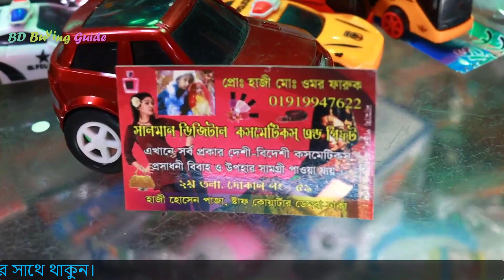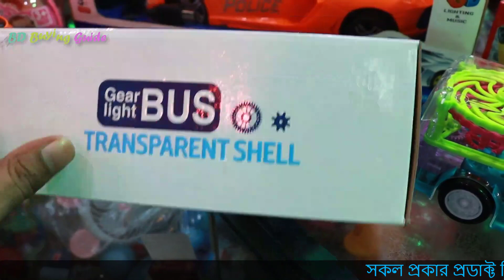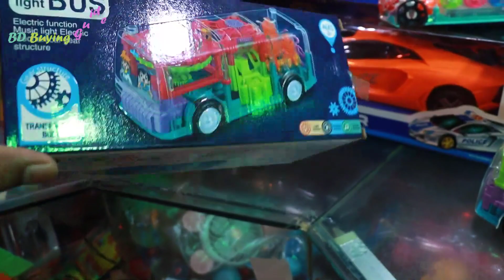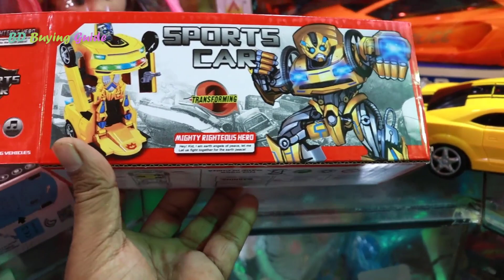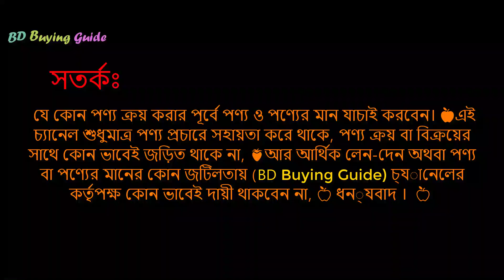রিমোট কন্ট্রোল ট্রান্সপারেন্ট গাড়ির দাম 🔥 Remote Control Car Price in Bangladesh 2024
রিমোট কন্ট্রোল ট্রান্সপারেন্ট গাড়ির দাম 🔥 Remote Control Car Price in Bangladesh 2024, বাচ্চাদের ট্রান্সপারেন্ট রেসিং গাড়ির দাম
transparent toy car, baby transparent car, transparent rc car, বাচ্চাদের গাড়ির দাম, বাচ্চাদের ট্রান্সপারেন্ট রেসিং কার দাম, Rechargeable lighting Ferrari RC car , concept racing care price 2023, Robot car price in Bangladesh, robot gari,

খেলনা হেলিকপ্টারের দাম, হেলিকপ্টারের দাম, ছোটদের হেলিকপ্টারের দাম, রিমোট কন্ট্রোল হেলিকপ্টারের দাম, খেলনা হেলিকপ্টারের দাম কত, রিমোট কন্ট্রোল হেলিকপ্টারের দাম, বাচ্চাদের খেলনা হেলিকপ্টারের দাম, রিমোট কন্ট্রোল হেলিকপ্টার ভিডিও, হেলিকপ্টার, খেলনা হেলিকপ্টার, ভাল রিমোট কন্ট্রোল হেলিকপ্টার,

খেলনা হেলিকপ্টারের দাম স্টাফ কোয়ার্টার, খেলনা হেলিকপ্টারের দাম ডেমরা, খেলনা হেলিকপ্টারের দাম হাজী হোসেন প্লাজা, Remote Control Helicopter price at Staff quarter, Remote Control Helicopter price at Demra, Remote Control Helicopter price at Hajji Hossain Plaza

👉 Address -
সালমান ডিজিটাল – কসমেটিকস এন্ড গিফট কর্নার
হাজী মোঃ ওমর ফারুক
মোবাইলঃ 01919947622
হাজী হোসেন প্লাজা (২য় তলা), দোকান নং- ৫৯,

👉 যে কোন পণ্য ক্রয় করার পূর্বে পণ্য ও পণ্যের মান যাচাই করবেন। 🍎এই চ্যানেল শুধুমাত্র পণ্য প্রচারে সহায়তা করে থাকে, পণ্য ক্রয় বা বিক্রয়ের সাথে কোন ভাবেই জড়িত থাকে না, 🍓আর আর্থিক লেন-দেন অথবা পণ্য বা পণ্যের মানের কোন জটিলতায় (BD Buying Guide) চ্যানেলের কর্তৃপক্ষ কোন ভাবেই দায়ী থাকবেন না, 🍏 ধন্যবাদ ।